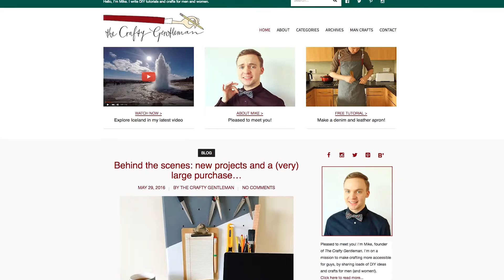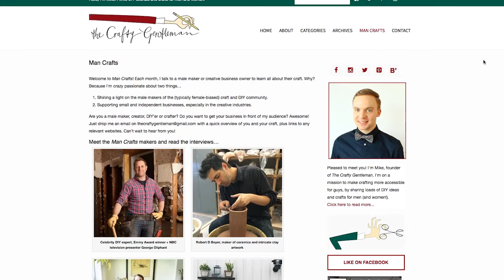The Crafty Gentleman - a Heart Internet Success Story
Mike Aspinall uses Heart Internet’s domain services to manage the perfect domain for his DIY and crafts tutorial blog.